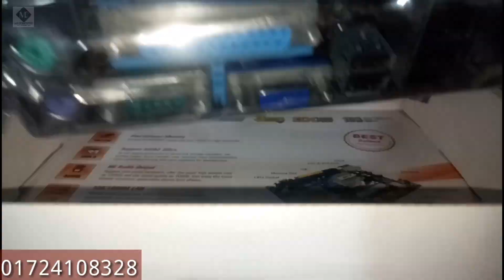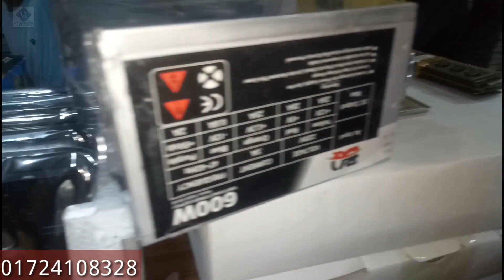পাইকারী দামে computer parts কীনুন || wholesale computer parts in bangladesh || wholesale pc market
This video is mainly in Bangladesh wholesale pc market. In this video we understand the current price of wholesale computer accessories and you can buy all kinds of computer accessories whalesale from us.We sell retail and wholesale computer accessories anywhere in Bangladesh. You can know the price of all types of computer accessories. At present computer accessories are very expensive but we sell wholesale pc accessories all over Bangladesh at low prices.So we get very little in the video so take the current name of wholesale pc market so we who want to take it from anywhere in Bangladesh can also buy this original wholesale computer accessories from us through courier service.Many people know that I sell original pc accessories original orginal motherboard, orginal processor, orginal ram, original hard disk, orginal ssd.
So those who want to buy wholesale computer accessories can buy from us. You can buy the current motherboard wholesale price from us. You can buy wholesale processor price. You can buy wholesale ram price. You can buy wholesale ssd. On YouTube, we are selling all kinds of computer accessories all over Bangladesh. Videos of all kinds of modern products are available on YouTube,
So we made this video with wholesale pc market price. This video explains the current wholesale computer parts in bangladesh. Those of us who like it can watch our videos on YouTube and we can sell both retail and wholesale anywhere in Bangladesh.see many people go to YouTube and search for wholesale computer parts in bangladesh. Go to YouTube again and search pc wholesale market. Again wholesale computer accessories Search. Some people search for updated price computer accessories price in bd. Some people search for motherboard price in bangladesh to buy motherboard wholesale. Some people think that wholesale computer accessories are worth the search. Many people search many names on YouTube to know about this product. Since we are making a video for sale, we will name it wholesale computer parts in bangladesh. Our title will be wholesale pc market. This video shows wholesale computer parts in bangladesh.